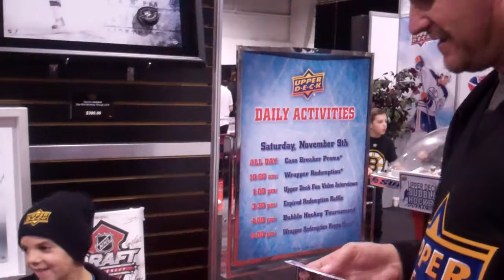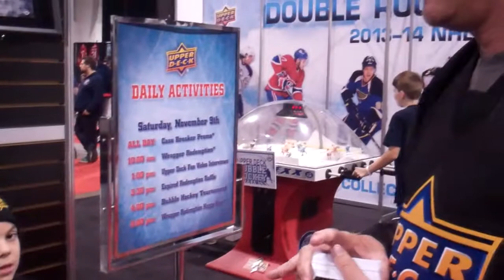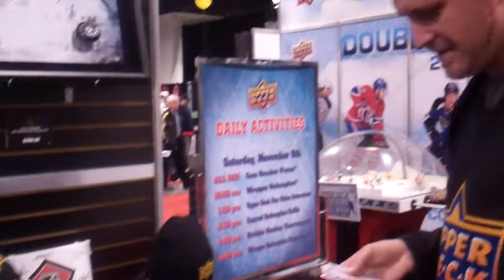Upper Deck Challenges Hockey Kids to Trivia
UD loves engaging kids at trade shows like the Sports Cards & Memorabilia Expo in Toronto. Watch as UD staff have some fun with kids at the show by testing their hockey knowledge!